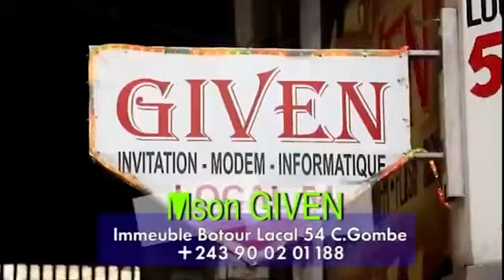KONY_STAR: HISTOIRE VRAIE CONFLIT FERRE_FALLY ESIKA EBANDA